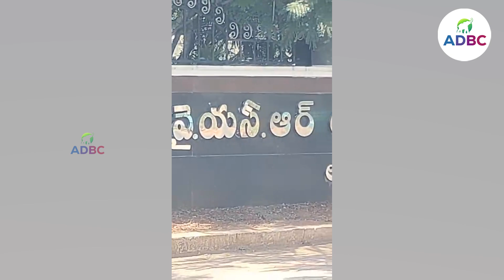YSR యూనివర్సిటీ To NTR యూనివర్సిటీ🤙TDP Leaders YSR University Name Change To NTR University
ADHWAITA MEDIA & BROADCASTING Pvt .Ltd :  We always bounded to telecast genuine news about the society and government. We are providing news about Andhra Pradesh politics, Telangana Politics  and national politics.